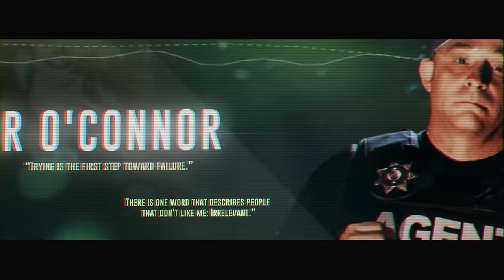Look, It's The Ice Cream Man